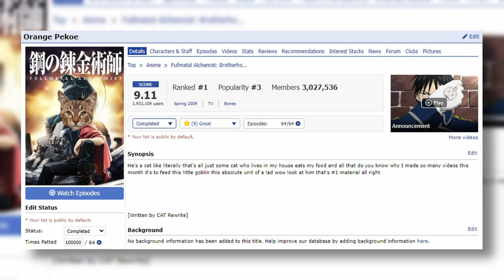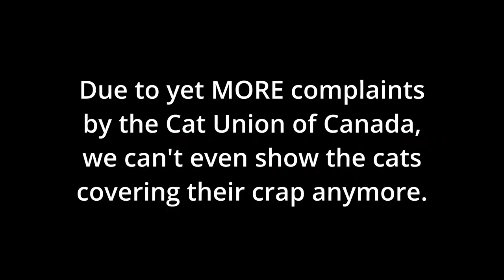Cat VS Cat - The Ultimate Comparison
This video is about cats. There is really nothing else to it.